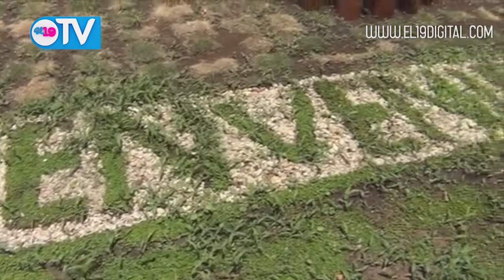Inauguran Parque de Feria en Nandasmo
Treinta módulos para ofertar, comidas, bebidas y artesanía fueron inaugurados por Artesanos y la Alcaldía de Nandasmo, que fueron denominados parque de ferias.

La obra total esta compuesta de dos construcciones, cuyo valor total es de más de dos millones de córdobas, y se levantan en el mirador de Nandasmo desde donde se puede apreciar la Laguna y Complejo Volcánico Masaya.